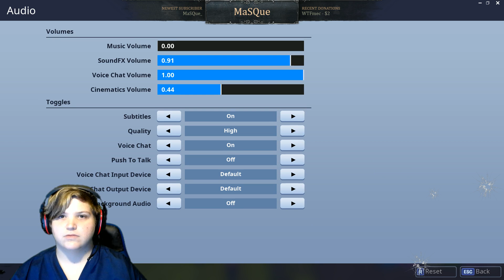Fortnite: Daughter Edition #2